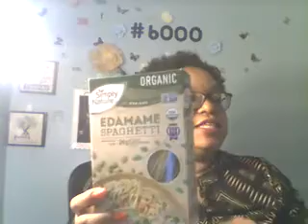FAMINES OVER 2000 YRS BE PREPARED AND BE WISE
FAMINES WERE AN UNEXPECTED,IRREGULAR,CULTURAL HAZARD THAT CLAIMED THE LIVES OF MANY WHO DWELLED IN THE PROMISED LAND BETWEEN 1850 BC AND AD 46.THE PRIMARY SOURCE FROM WHICH TO GAIN INSIGHTS INTO ALIMENTARY PROBLEMS FACED BY ANCIENT HEBREWS IN SURVIVING AS A CULTURAL GROUP IA THE BIBLE.FOOD REFERENCED IN THE BIBLE ,FOOD SCHEMES OF THOSE WHO LIVED IN THE PROMISED LAND,FOOD PROBLEMS AND FAMINES REFLECTED REGIONAL AND LOCAL POLITICS ,CHANGING TECHNOLOGIES ,DIFFUSION PROCESSES AND THE GENERAL LIVING CONDITIONS OF A PLACE.